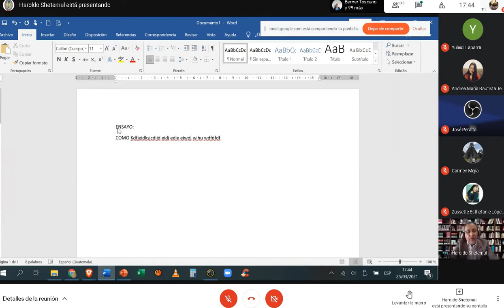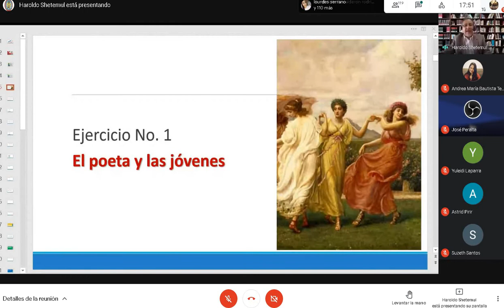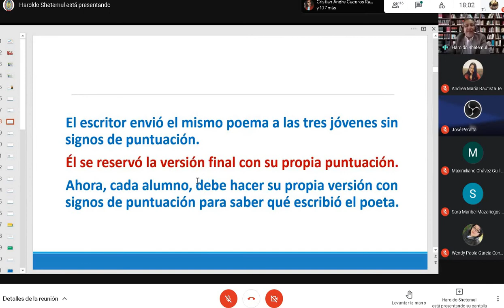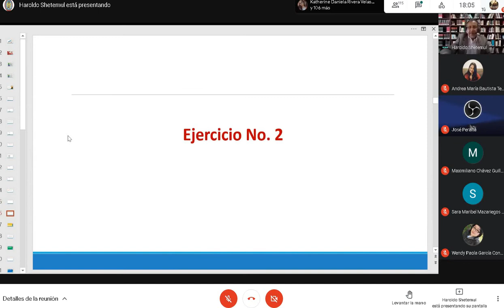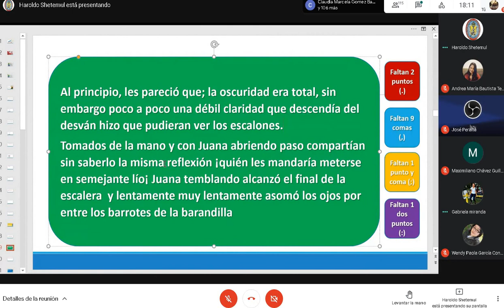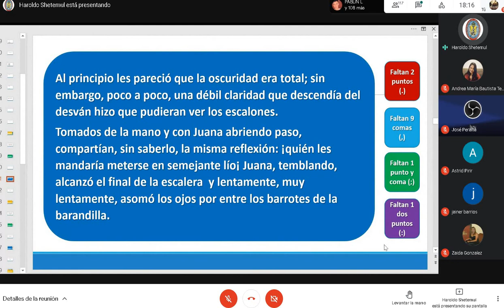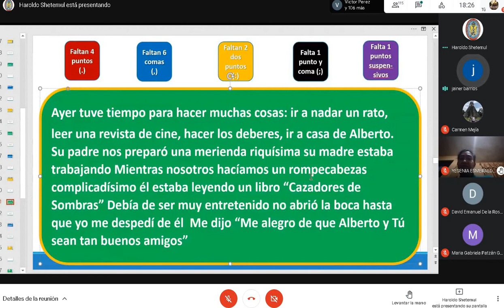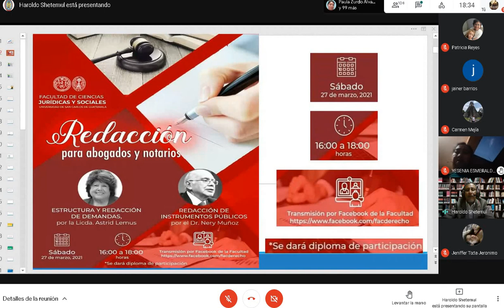Comunicacion Clase 15 25/03/2021